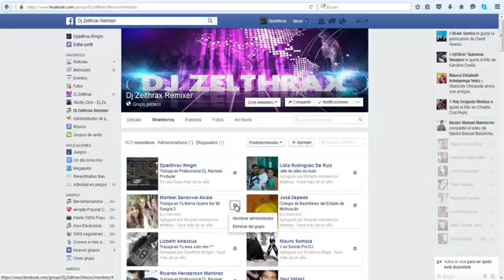Como Nombrar Administrador A Otro Usuario En Facebook Grupo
-SI DESEAS QUE TE MANDE UN SALUDO. SOLO TIENES QUE PEDIRMELO.